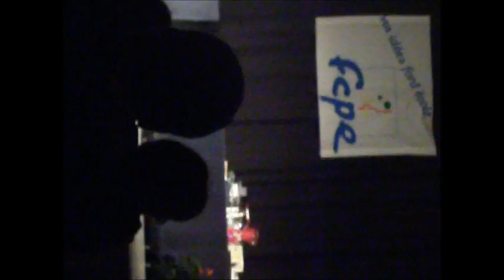MASTE-DU FOND DE MES YEUX EN LIVE DE DIGOIN.wmv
PETITE VIDEO DU LIVE A DIGOIN A PARTAGER
RETROUVEZ MOI SUR FACEBOOK POUR TOUTES VOS REACTIONS